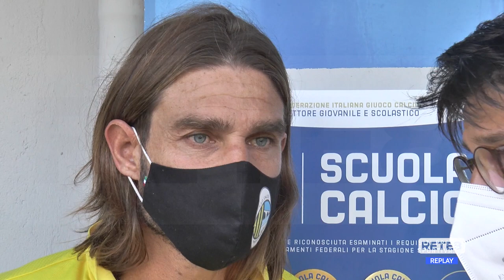Eccellenza: Bacigalupo Vasto Marina - Pontevomano 3-2 (Le interviste al 91°)